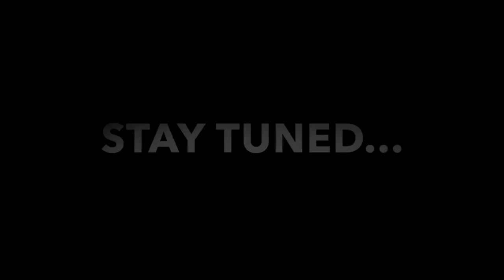Relationships and Life